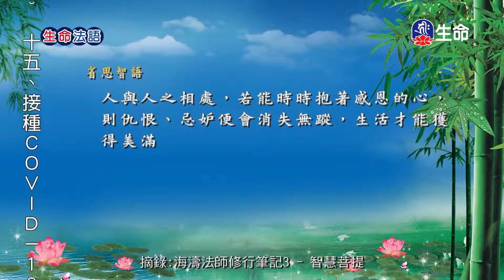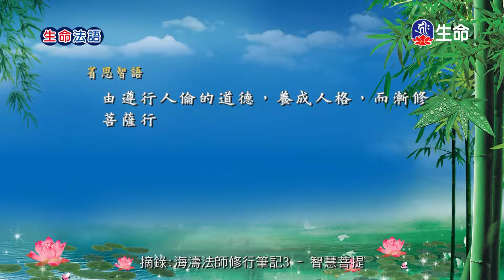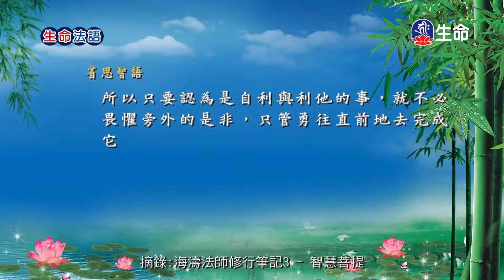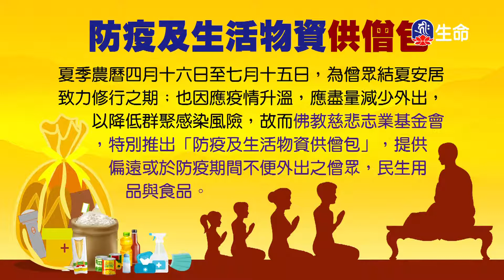生命法語(174)_生命法語(台語)_(lifetv_20210626_07:00)